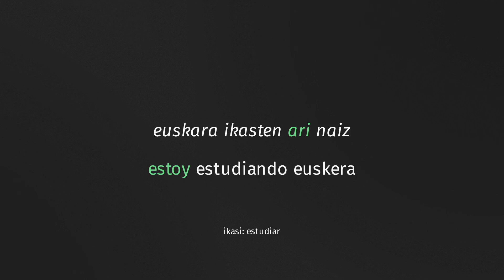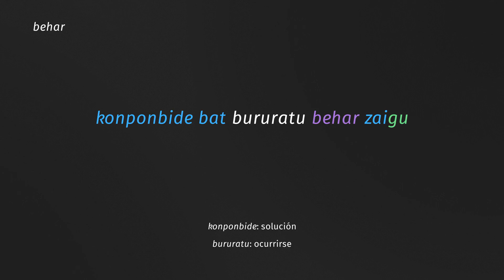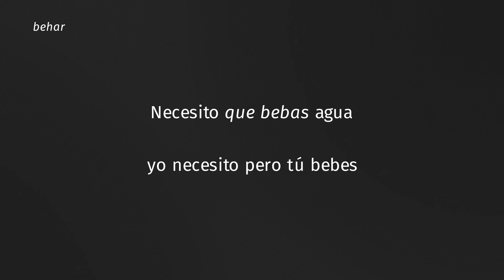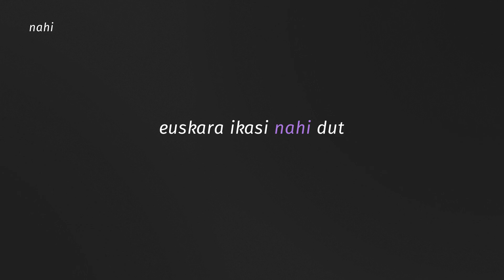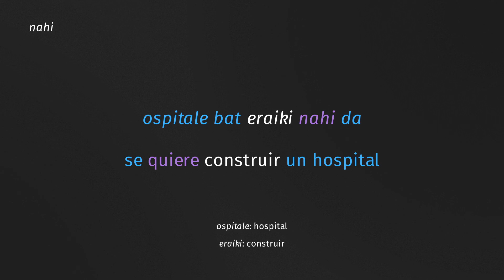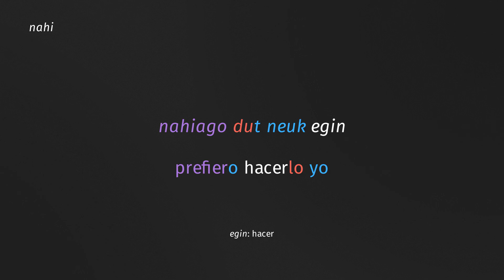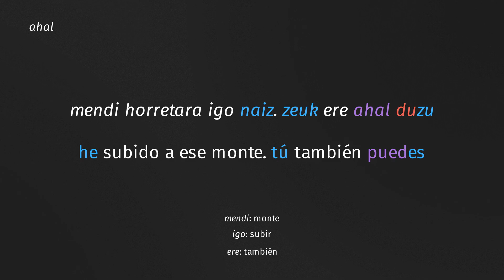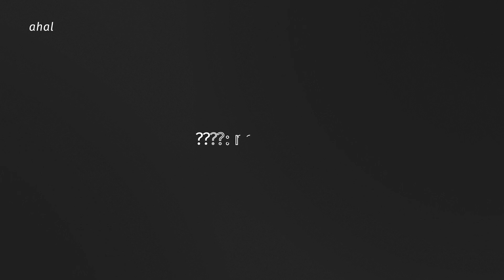Verbos Modales BEHAR, NAHI, AHAL - Estructura del Euskera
Únete al servidor de Discord para practicar euskera y otros idiomas y aclarar todas tus dudas

En el vídeo anterior de la serie Estructura del Euskera vimos el verbo semimodal ari, que se utiliza para formar el presente puntual o continuo. En este vídeo veremos el resto de verbos modales: behar, nahi y ahal. Además, queda pendiente el verbo modal "ezin" que se utiliza en oraciones negativas.

0:00 Introducción
1:29 behar
4:08 nahi
5:58 nahi ≠ nahiago
7:11 ahal
9:15 Coda

=== Referencias===

=== Audio ===

Orchestra Tuning
ALEXANDER